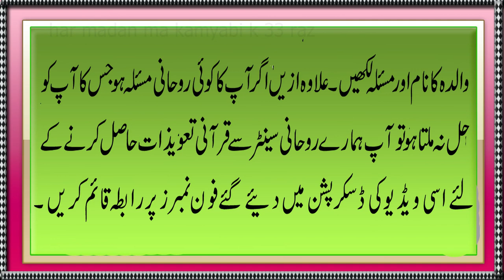3 ways of Success in Each and every field of life | 3 Keys of successful person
Assalam o Alaikum Viewvers! Agar aap zindaghi k har maidan main kamyab hona chahty hain. Aur ak successful person bannan chahaty hain.Tu success hasil karny ki en 3 Keys ko follow karen inshallah in 3 ways ko apnany sy aap life ki har field main kamyab hony gy.Video ko end tak dakhen.
Note:Kisi bhi rohani maslay k hal ka Qurani Taweez lene k liye diye gaye Phone No par rabta karen.
@Pray Videos
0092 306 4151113